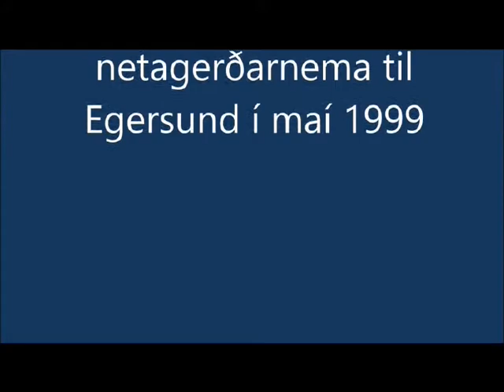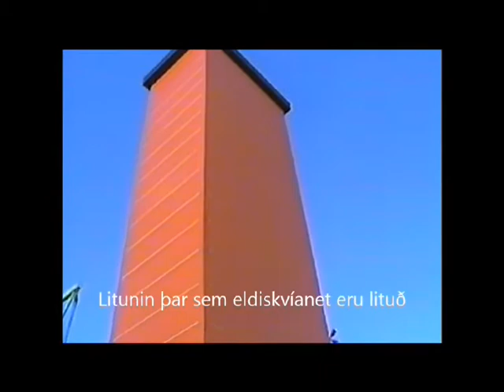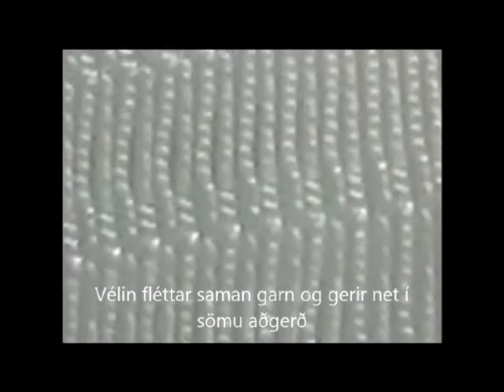Egersund Trawl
Netagerðarnemar fóru um vorið 1999 til Egersund til að heimsækja fyrirtækið Egersund Trawl